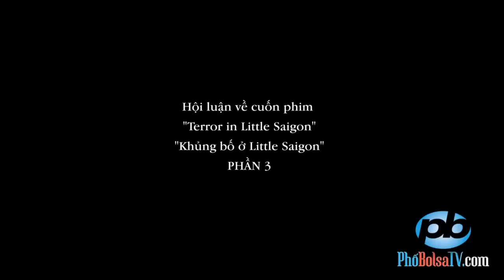Hội luận về cuốn phim "Terror in Little Saigon" – PHẦN 3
Hội luận về cuốn phim "Terror in Little Saigon" (Khủng bố ở Little Saigon) - PHẦN 2
Buổi hội luận này nằm trong loạt phóng sự, phỏng vấn của Phố Bolsa TV với nhiều người, nhiều chính kiến khác nhau về cuốn phim thể loại tài liệu điều tra "Terror in Little Saigon", có thể tạm dịch sang Việt ngữ là "Khủng bố ở Little Saigon"